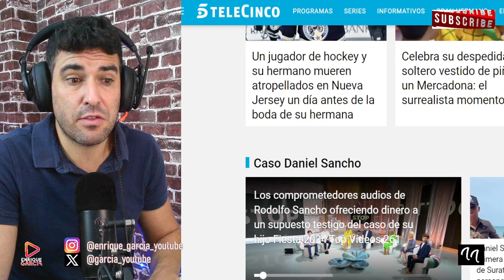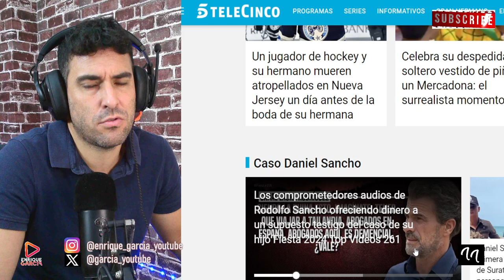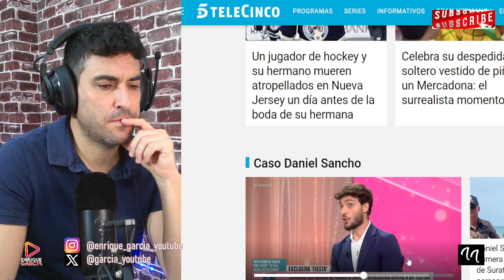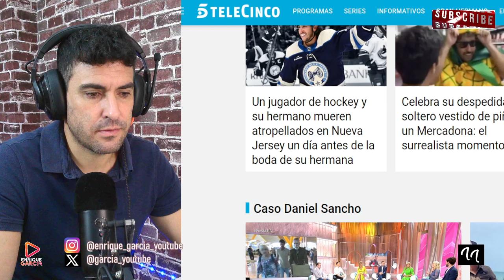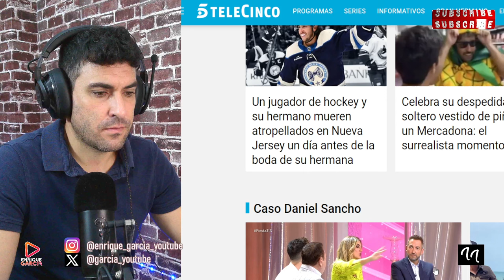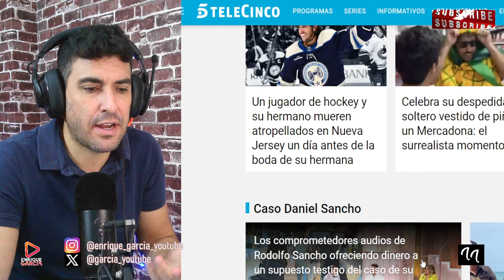RODOLFO SANCHO RECONOCE QUE ESTÁ ARRUINADO,TRAS EL COSTE DE DEFENDER A DANIEL SANCHO X EDWIN ARRIETA